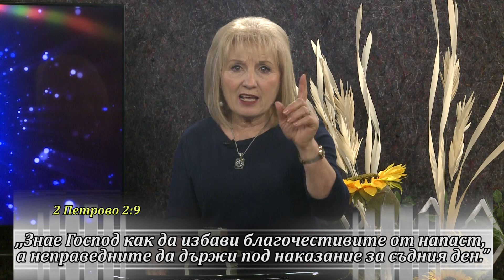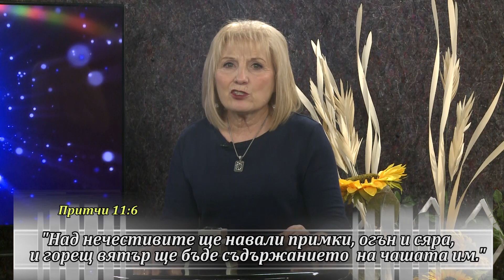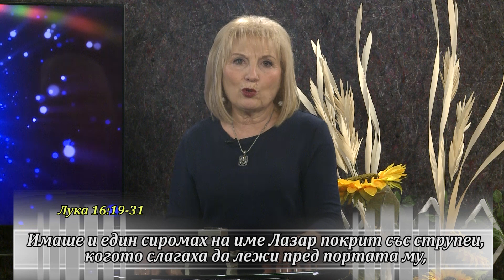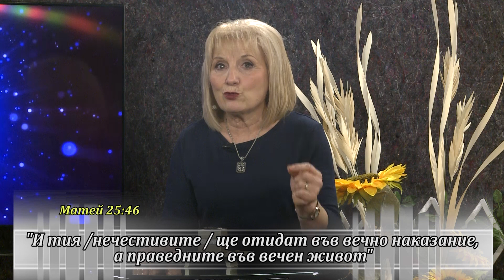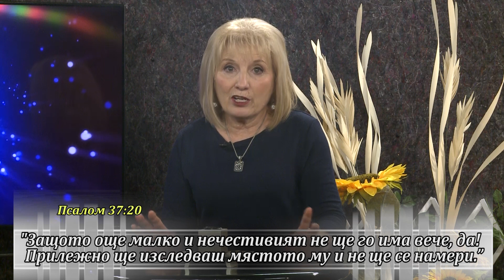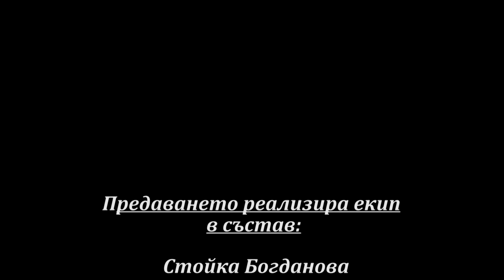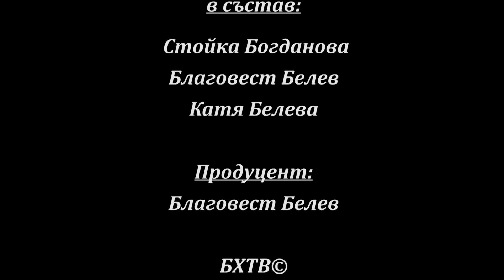БХТВ - "Духовно пробуждане с п-р Стойка Богданова" - "Огънят на ада"